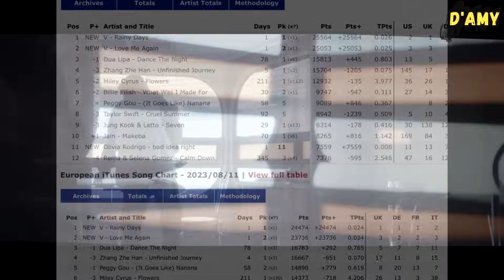Surprisingly Taehyung was trying to show us THIS from the Rainy Days’ MV😱 He’s on another level!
Today, Yeonhap News covers about the hot response to Taehyung’s new releases “Rainy Days” and “Love Me Again”. According to data, BTS’ V new incurably romantic ‘Rainy Days’ lands at number 1 and ‘Love Me Again’ has debuted at number 2 on Both Worldwide iTunes and European songs chart.

On the other hand, after yesterday Kim Taehyung revealed on live that the dog on his MV actually was not Tannie, now fans start to pay more attention to the details of his Rainy Days MV as it’s rich in detail.

The character Taehyung plays in the MV is an animator, where he is using clay tiny heads for a zoetrope, pre-cinematic visual toys for the 1860s. He is checking out his facial expressions in the mirror for reference. He also watches animation and a live action nature program, as animators often watch footage of real animals to study their motion. Well, basically Taehyung showed us the animation processes.

The figure Taehyung creates by painting on glass references is related to Picasso. Then it becomes black and white silhouette film and is another snippet of a different style of animation in the MV. It refers to Lotte Reiniger’s work, the pioneer of silhouette animation.

Well, it’s just amazing that the MV combines this storyline of an animator with Taehyung as an artist.